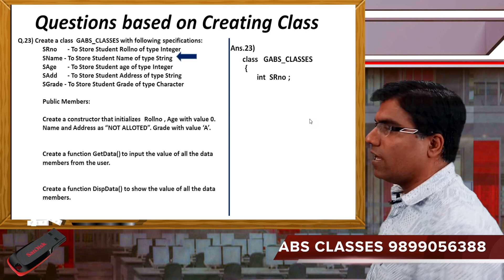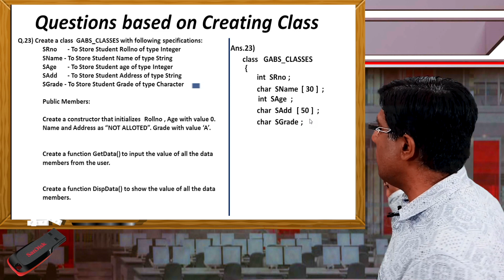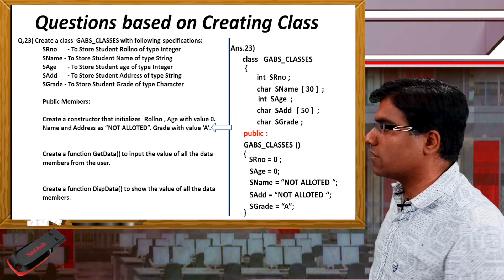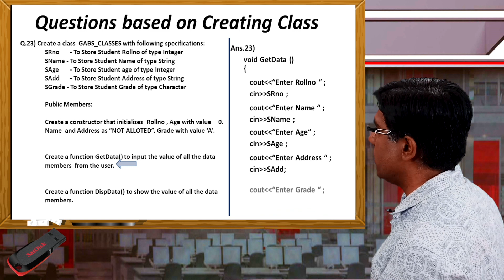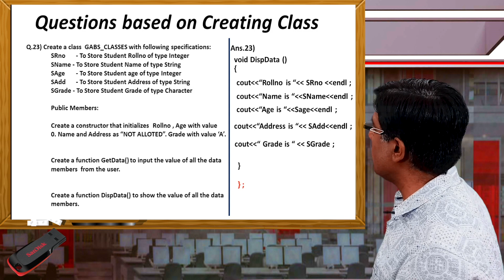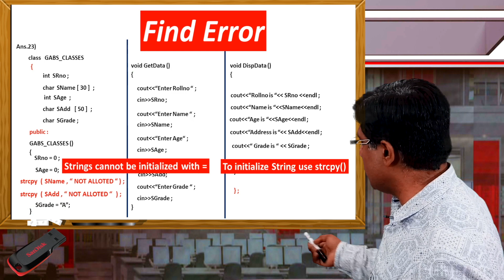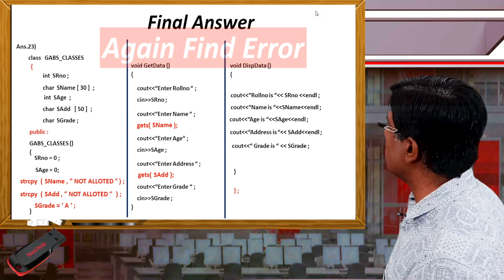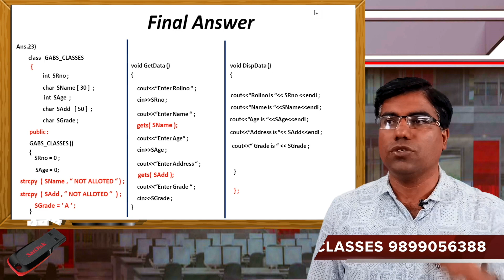Computer Science Class 12 | 4 Marks on Classes and Object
This video contains the concept of creating a class.

Students those who are preparing for Computer Science Class 12 must do these types of questions .
Creating a Class is explained in very easy and effective manner.

This is one of the most important topic of C++ .
Students those who has opted Computer Science Class 12 ( C++ ) must do it

This video is based on workbook of GABS CLASSES from the chapter classes and object.
Either write question first or refer question from  the work book of GABS CLASSES from the chapter Classes & Object.